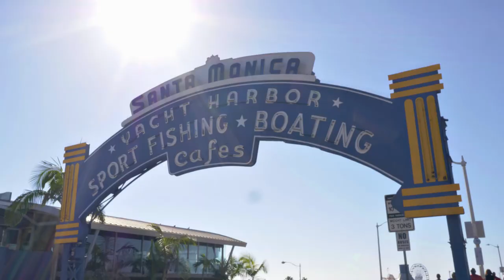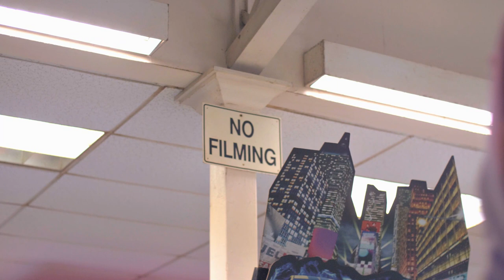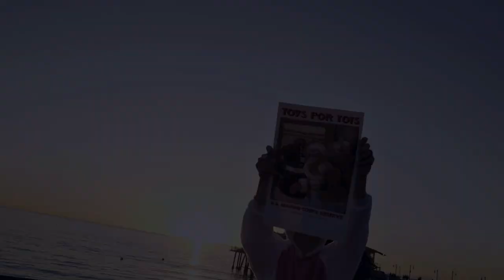nineclub - Wish List